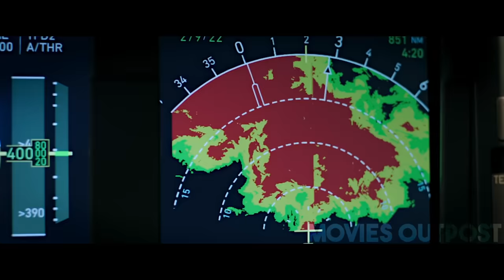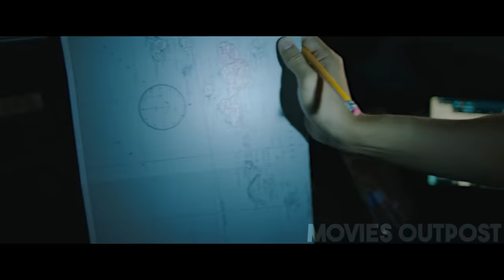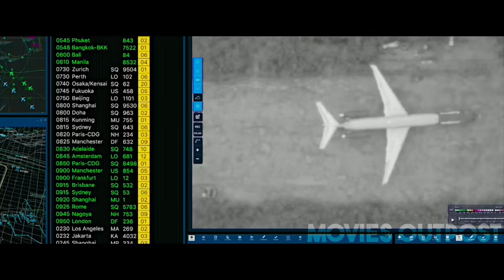PASSENGERS TRAPPED ON A REMOTE ISLAND ARE CORNERED IN A WAR ZONE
A pilot finds himself caught in a war zone after he's forced to land his aircraft during a terrible storm.